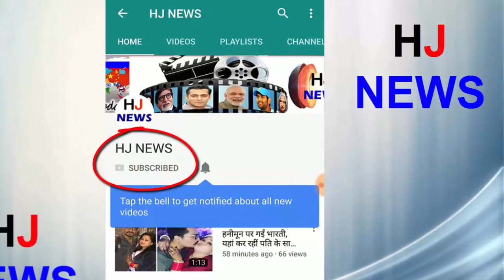हिंदू रीति-रिवाजों से नहीं हुई सोनम कपूर की शादी, आनंद ने ऐसे पहनाया मंगलसूत्र...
If you are waiting for photos of the moments after Sonam's wedding you may be disappointed. Marriage rituals have started in Mumbai. It is Bollywood's biggest wedding this year. Photos of the bride and groom have come out.
Anand Ahuja's Perfect Groom Style is seen in dark beige-colored Nehru collar Shervani. Anand in Sherwani Ruby's Bidid Groom Jewelery is looking great in the style of the groom.
Marriage is happening in Punjabi way. Marriage is being done at Soni Kapoor's masuri bungalow. She has reached the bride's clothing. Sonam, who reached the house of the massey, was covered with a black screen inside it. In a short time the wedding rituals will begin. According to reports, the wedding will be celebrated till late evening. Like music, Bollywood's stars are expected to gather in marriage as well.
HJ NEWS !!